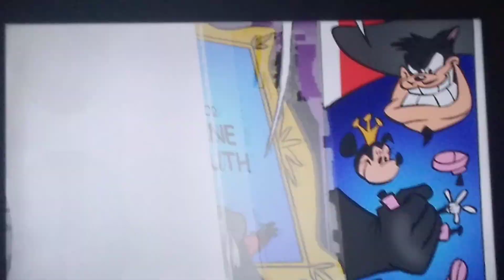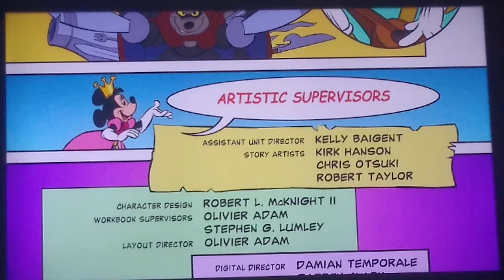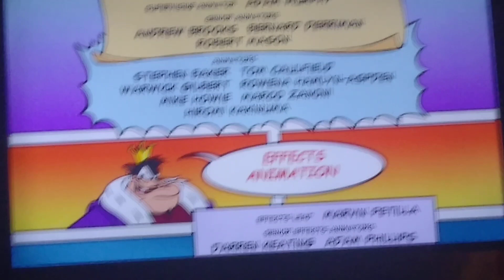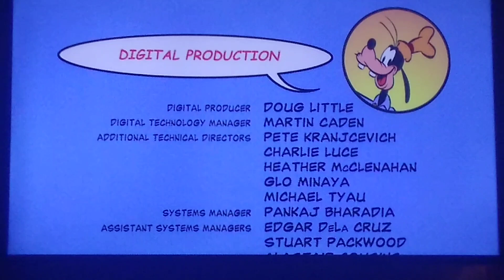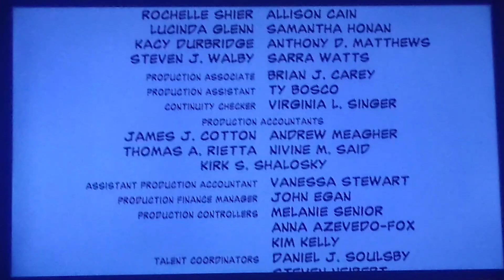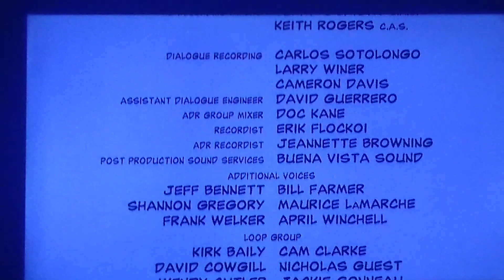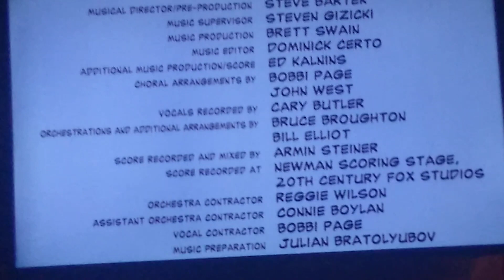Mickey, Donald, Goofy: The Three Musketeers End Credits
Up Next It's: The Tigger Movie